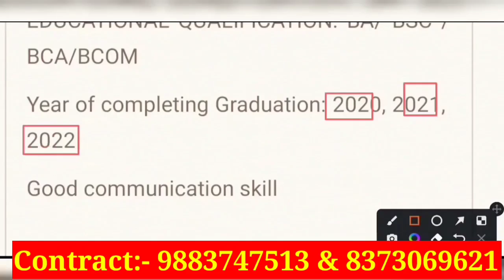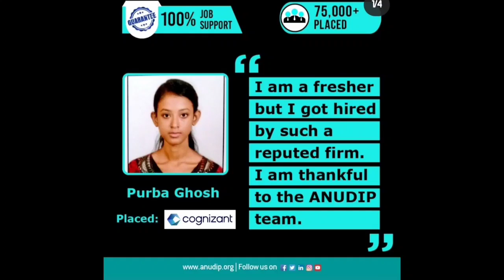🔴🔴পশ্চিমবঙ্গে 3 মাসের প্রশিক্ষণ নিয়ে 100% চাকরির সুযোগ | Anudip Foundation Training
🔴🔴পশ্চিমবঙ্গে 3 মাসের প্রশিক্ষণ নিয়ে TCS কম্পানিতে 100% চাকরির সুযোগ | Anudip Foundation Training |

⚫Ofline Address:- Anudip Foundation, sonarpur, bandhan bank building. 3rd floor, kol-150

anudip Foundation nsdc training
tcs company jobs vacancy
tcs jobs
kolkata tcs jobs
west bengal tcs jobs
tcs job
kolkata job
kolkata tcs jobs 2022
west bengal tcs jobs vacancy 12th pass
kolkata tcs company new job
kolkata tcs company new staff recruitment
tcs jobs in west bengal
tcs company jobs news
tcs kolkata job
50 thousands tcs vacancy
amazone job
flipkart job
hs pass job
nsdc certificate
computer job
tata job
jobs

tcs jobs

kolkata tcs jobs

tcs job

kolkata job

tcs kolkata job

50 thousands tcs vacancy

amazone job

flipkart job

nsdc certificate

computer job

tata job

tcs jobs

kolkata tcs jobs

tcs job

kolkata job

tcs kolkata job

50 thousands tcs vacancy

amazone job

flipkart job

nsdc certificate

computer job

tata job

jobs

tcs jobs

kolkata tcs jobs

tcs job

kolkata job

tcs kolkata job

50 thousands tcs vacancy

amazone job

flipkart job

nsdc certificate

computer job

tata job

jobs

tcs jobs

kolkata tcs jobs

tcs job

kolkata job

tcs kolkata job

50 thousands tcs vacancy

amazone job

flipkart job

nsdc certificate

computer job

tata job

jobs

tcs jobs

kolkata tcs jobs

tcs job

kolkata job

tcs kolkata job

50 thousands tcs vacancy

amazone job

flipkart job

nsdc certificate

computer job

tata job

tcs jobs

kolkata tcs jobs

tcs job

kolkata job

tcs kolkata job

50 thousands tcs vacancy

amazone job

flipkart job

nsdc certificate

computer job

tata job

tcs jobs

kolkata tcs jobs

tcs job

kolkata job

tcs kolkata job

50 thousands tcs vacancy

amazone job

flipkart job

nsdc certificate

computer job

tata job

jobs